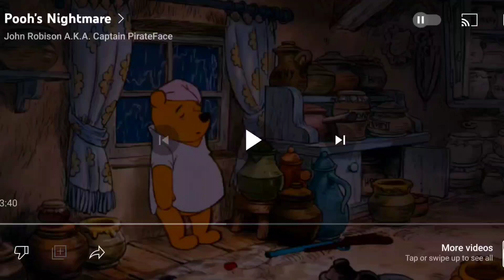heffalumps and woozles spooky version